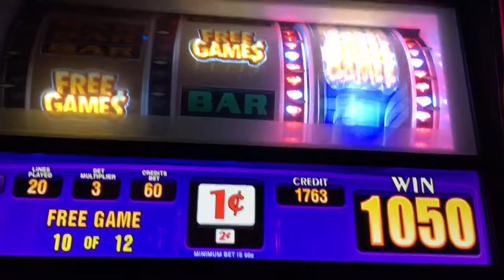Double Triple Diamond Slot Machine ~ FREE GAME$ ~